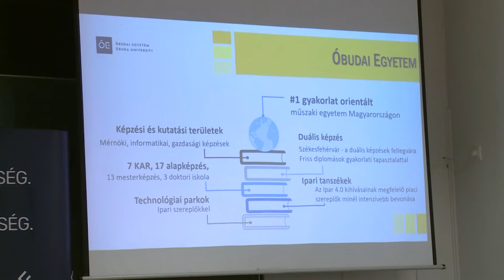„Vezess, elemezz, dönts!”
Hogyan lehet érvelni, érdeket érvényesíteni egy kiválasztási folyamatban? Milyen fontos szempontokat figyelnek egy állásinterjún? Ilyen és hasonló témákban szerezhettek tapasztalatot továbbtanulás előtt álló fiatalok csütörtökön délelőtt egy menedzser versenyt keretében.